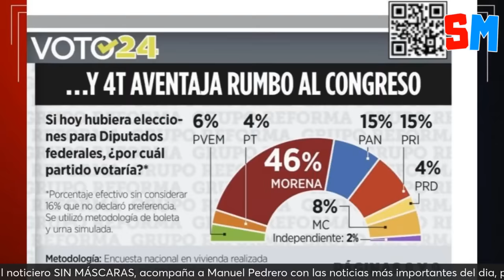EL FISGÓN le RESPONDE a LORET tras acusarlo de CHAYOTERO en Latinus